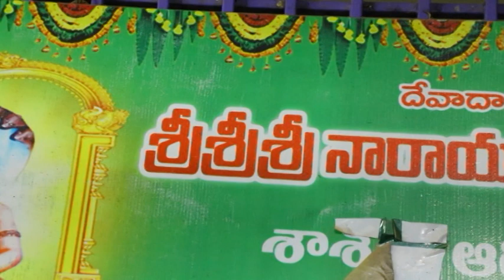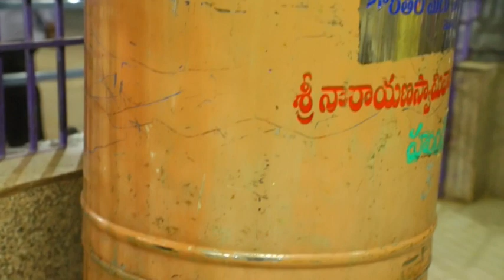Sri mittapalem narayana swamy vari devasthanam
మహా శివరాత్రి వేడుకలు.    మిట్టపాలెం కోవిలంపాడు నారకొండ.     Cs పురం. మండలం  కనిగిరి   ప్రకాశం జిల్లా. ఆంధ్రప్రదేశ్💐💐💐